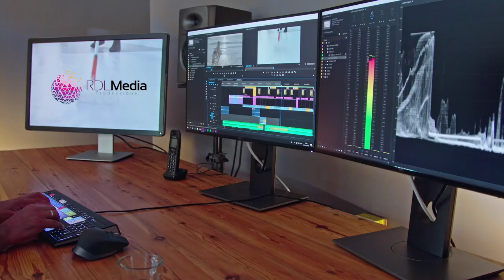Hou Yinchao vs Robert Gardos - Game explained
Hui Cup Final highlights amazaing effort by Robert Gardos,
Hou Yinchao is the current Chinese National Champion.
Interview done by Rohan Lewis.